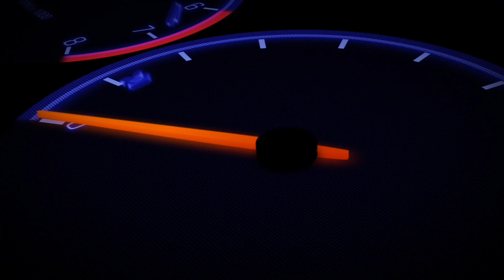Ultimate Drag Race! | EP18 | FM7 | 45 AMG vs 55 AMG vs 63 AMG vs 65 AMG [AMG SHOWDOWN 2!]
Ultimate Drag Race! is a racing series across multiple games on PC and Xbox. We aim to place two very similar or just utterly bizarre cars together in a battle to see which is the fastest over a set course. As highlighted at the beginning of the video, it doesn't necessarily look as if all cars cut at the same place in the line, but this is due to the lengths of each car as Forza determines when the race ends - ALL cars are cut on the last frame prior to the leaderboard showing up!

Today we're on Forza Motorsport 7 for PC to conduct an updated AMG Showdown! We previously tried this on Forza Motorsport 4 with the C32 AMG (in place of the A45 AMG) and CL65 AMG (in place of the SL65 AMG), but here we are 3 iterations later to see what the modern equivalent AMG engines are like today. On the line are:

2013 Mercedes-Benz A45 AMG | AWD | 355bhp | 1,480kg | 2.0L I4 Turbocharged
2012 Mercedes-Benz SLK 55 AMG | RWD | 415bhp | 1,600kg | 5.5L V8 Naturally Aspirated
2013 Mercedes-Benz E63 AMG | AWD | 577bhp | 1,940kg | 5.5L V8 Twin-Turbocharged
2009 Mercedes-Benz SL65 AMG Black Series | RWD | 661bhp | 6.0L V12 Twin-Turbocharged

So, are four modern cylinders producing an insane 177bhp-per-litre any kind of match to twelve big, classic cylinders in a 6.0L Benz? Or maybe a V8 the sweet spot in the middle...